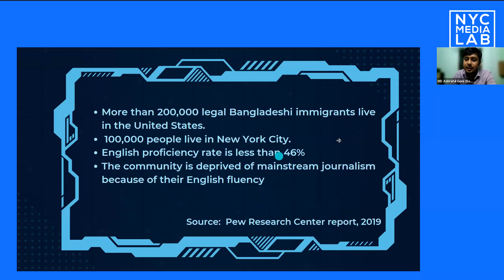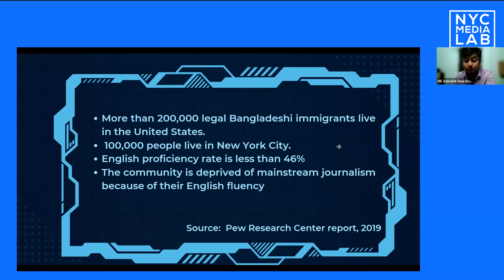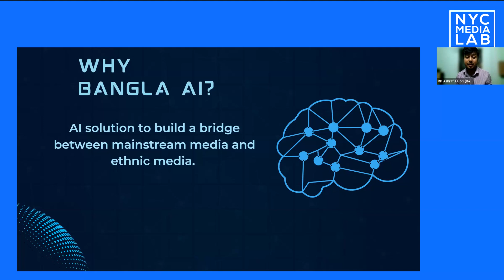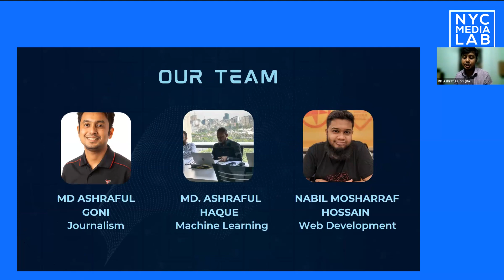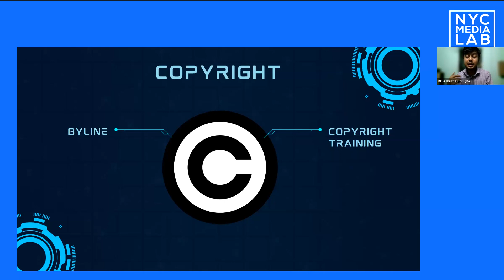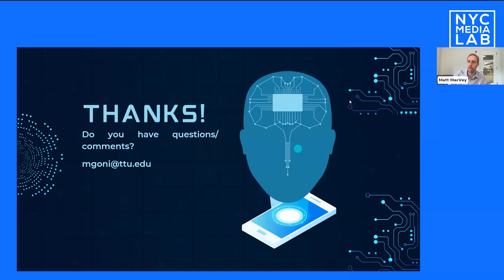Bangla AI | AI & Local News Challenge Demo Day 2023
Project: Bangla AI (MD Ashraful Goni, Md. Ashraful Haque, Nabil Mosharraf Hossain) is developing an AI-based web platform that can help Bengali ethnic media journalists access important information in Bengali rather than English.

What is the AI & Local News Challenge? Over the first half of 2023, six dynamic teams built AI applications for local news to support quality information for local news audiences and sustainable news outlets.

Demo Day: At our virtual Demo Day, each team presented their work and received feedback from a panel of local news innovation experts.

The teams represent a dynamic mix of tech and journalistic backgrounds, ranging from news organizations to startups to university research and development.

Panelists

Ned Berke, Chief Strategy Officer, BlueLena (Audience strategy and revenue growth for newsmedia)

Jessica Davis, Senior Director, News Automation & AI Product · Gannett | USA TODAY NETWORK (and Cohort One alum)

Cheryl Thompson-Morton, Black Media Initiative Director, Center for Community Media, Newmark Graduate School of Journalism (CUNY)